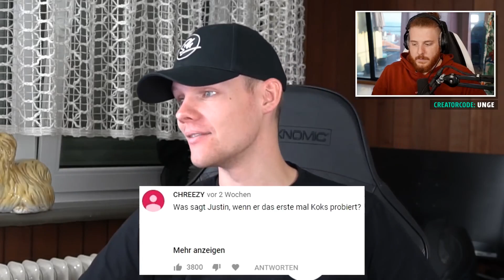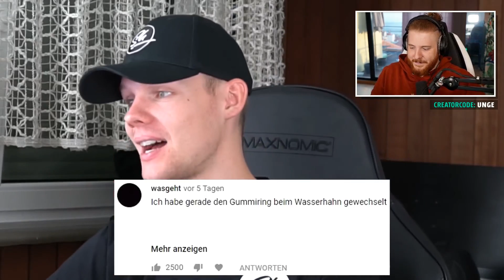Unge REAGIERT auf KOMMENTARE AM DIENSTAG